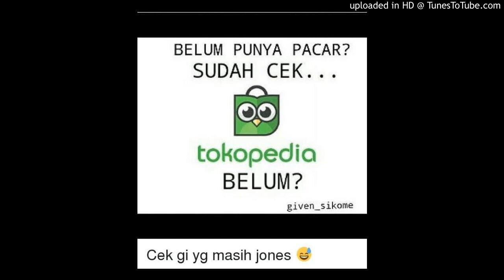Iklan Tokopedia (ANSTRAP Remix)